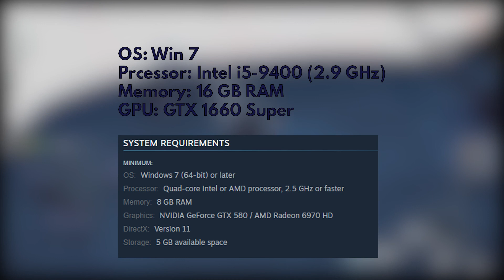A Stonefly Review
Harness the wind and soar through the wilderness of Stonefly, a chill and tranquil action-adventure game about self-discovery, legacy, and belonging. Glide your mech strategically among beautiful flora and dangerous fauna, confronting hungry bugs, adventures, and memorable characters.